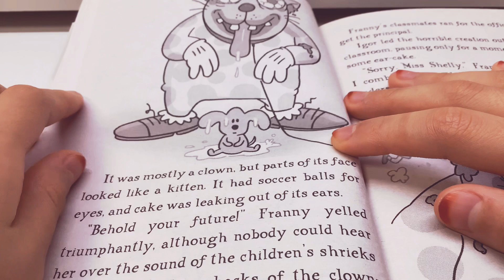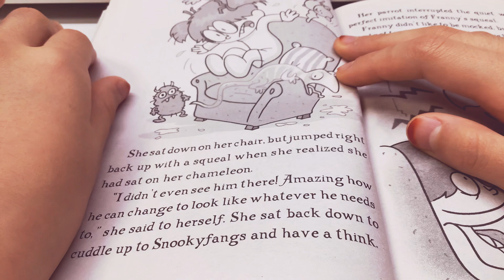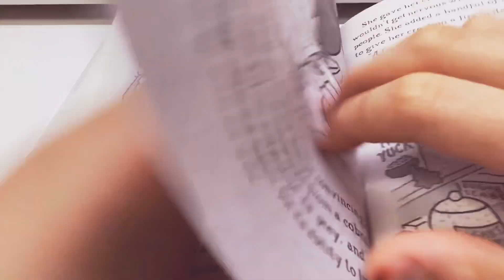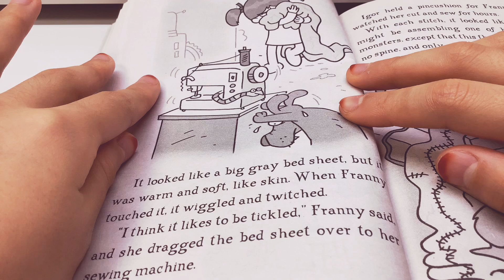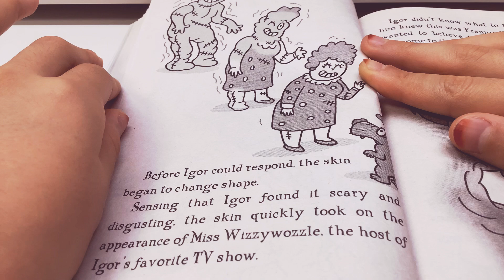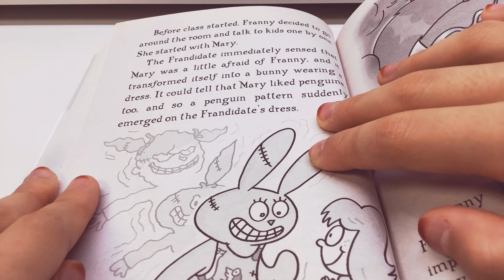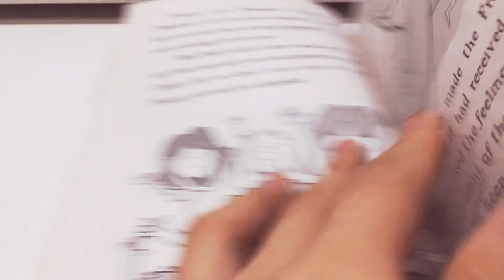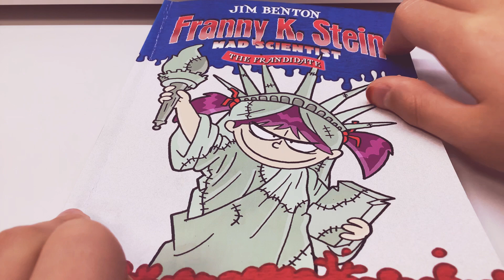Franny K.Stein The Frandidate Chapter 6~10